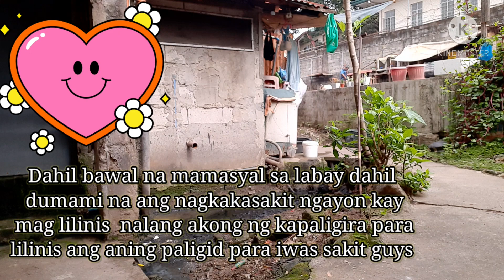Maglinis ng kapaligiran para iwas sakit / Wilidita TV